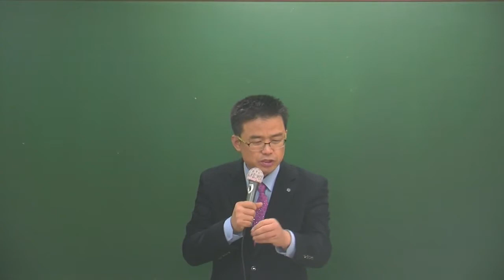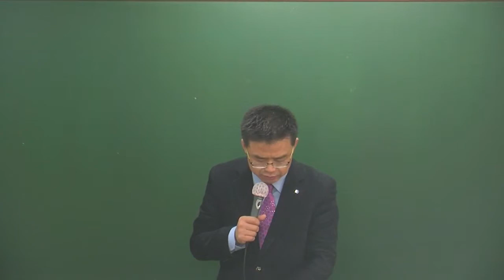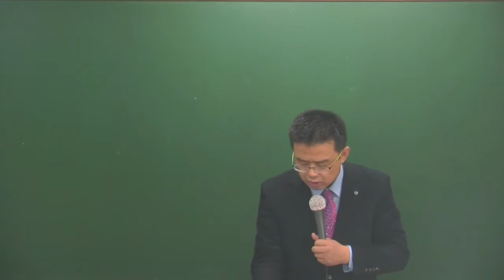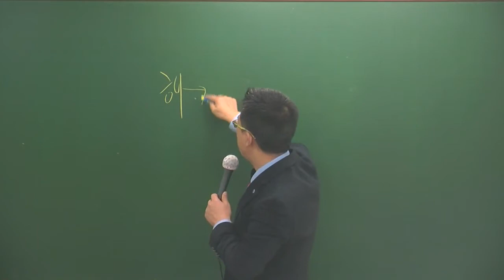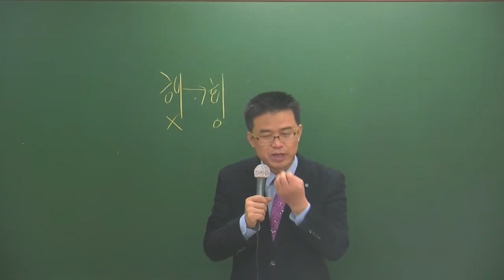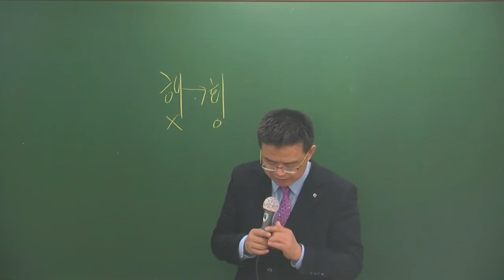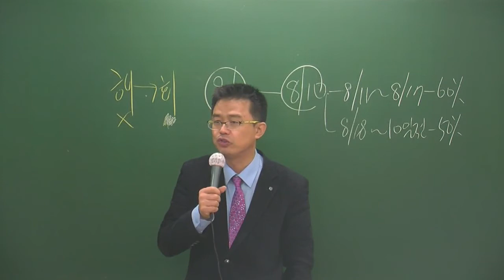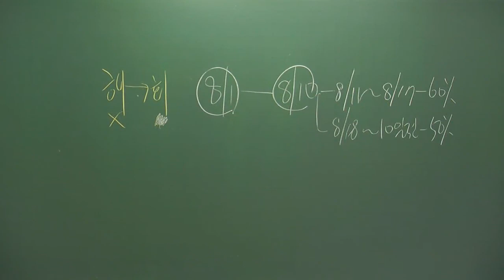중개사3-1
3월 고급과정